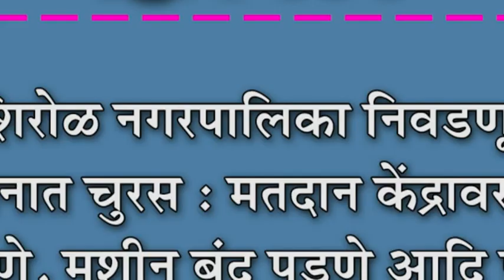शिरोळ नगरपालिका निवडणूक मतदानात चुरस : मतदान केंद्रावर लाईट जाणे,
शिरोळ नगरपालिका निवडणूक मतदानात चुरस : मतदान केंद्रावर लाईट जाणे, मशीन बंद पडणे आदि प्रकार